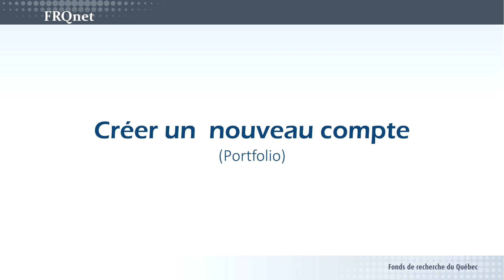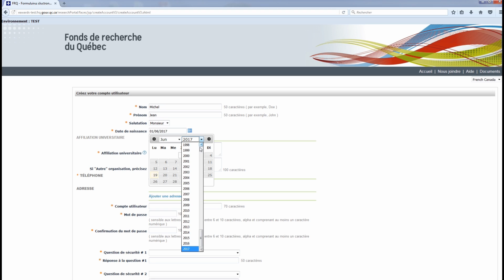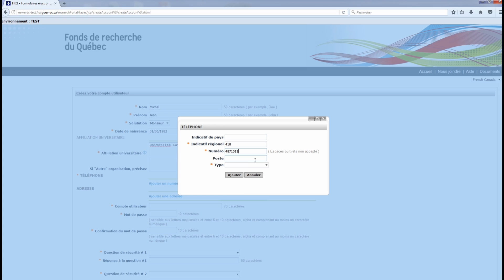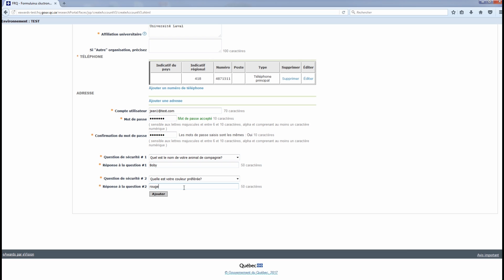| FRQnet | Créer un nouveau compte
Voici l'hyperlien pour accéder à la page d'entrée de FRQnet (fonctionnel à partir du 20 juillet).